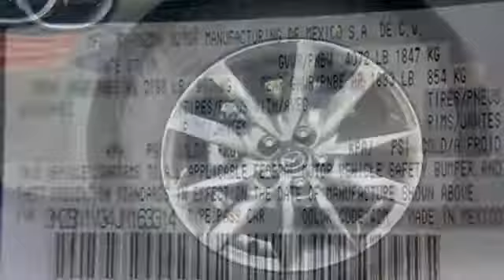New 2018 Mazda Mazda3 Roswell GA Atlanta, GA #163314 - SOLD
Year: 2018
Make: Mazda
Model: Mazda3
Trim: Touring
Engine: 2.5L 4-Cylinder
Transmission: Automatic
Color: Blue
Interior: Black
Stock #: 163314
VIN: 3MZBN1V34JM163314
Deep Crystal Blue 2018 Mazda Mazda3 Touring FWD 6-Speed Automatic SKYACTIVA® 2.5L 4-Cylinder DOHC 16V 36/27 Highway/City MPG

Address:
11185 Alpharetta Hwy